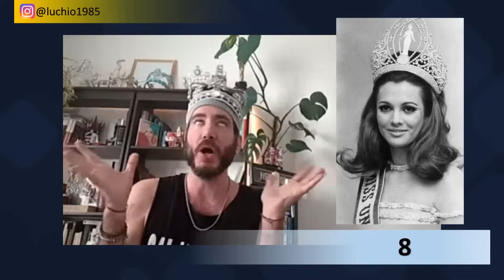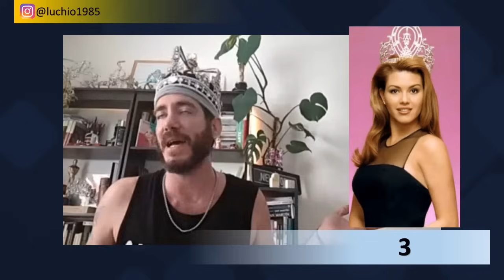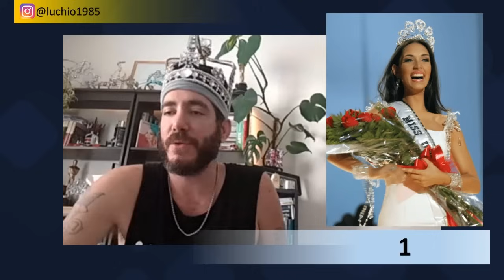Miss Universe - TOP 10 GANADORAS LATINAS! by King Lucho!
King Lucho hace su TOP 10 de las Mejores Latinas ganadoras del Miss Universo